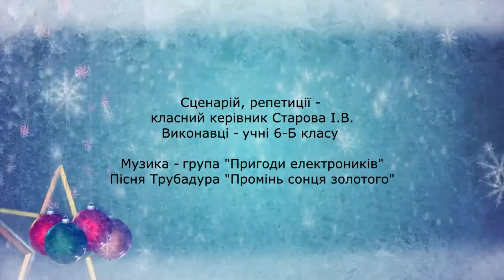Новорічне привітання від 6-Б класу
Медіаосвітні центри Шкільного медіахолдингу "ВМ-НФ" ЗГ №19 традиційно готують свої медіа-привітання з Новим роком та Різдвом! Молодці! Так тримати!